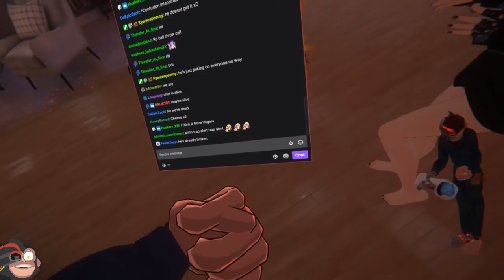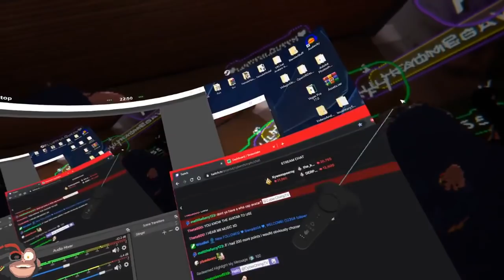Playing Baseball In VR, But I Keep Failing | VRChat (Funny Moments)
Taking baseballs to the face hurts.

-Music Credits-

Artist (FinTom)